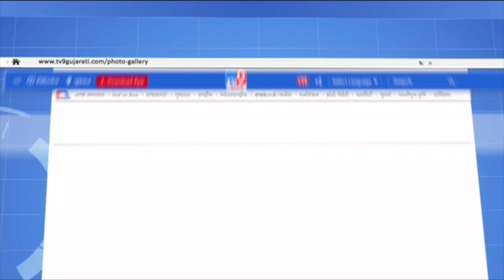આરોગ્યકર્મીઓની કર્મનિષ્ઠાને સો સલામ |Tv9gujaratinews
|B